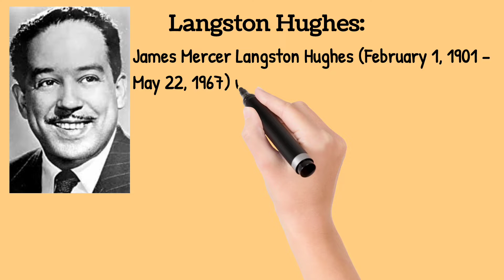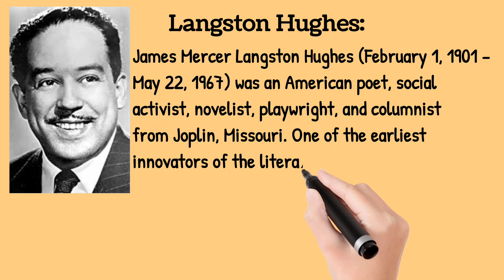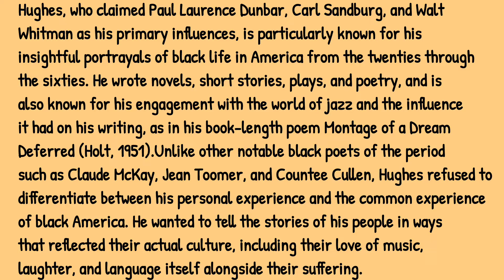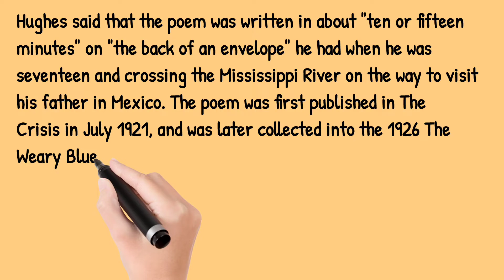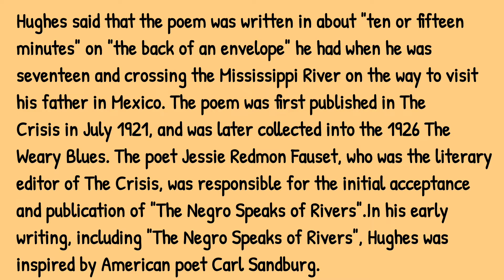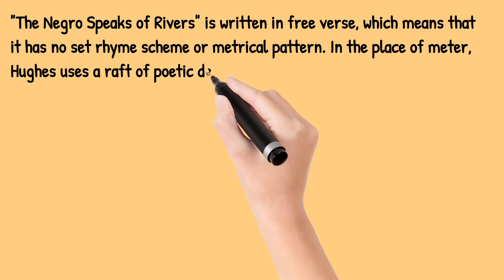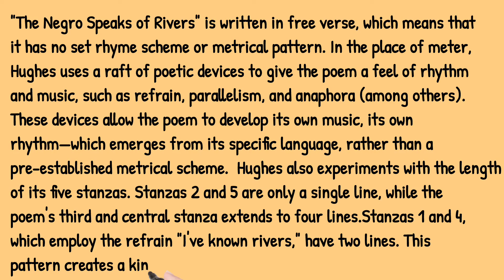"The Negro Speaks of Rivers" by Langston Hughes